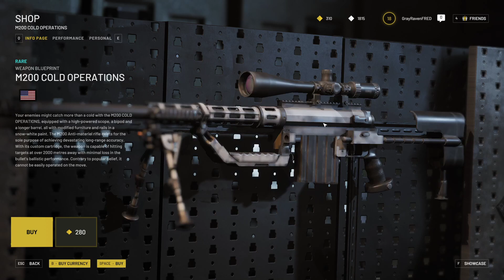World War 3 Store Content (14.11.2022)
Here's a store content for this week in World War 3...apologies for not uploading it yesterday as im having problem with the internet